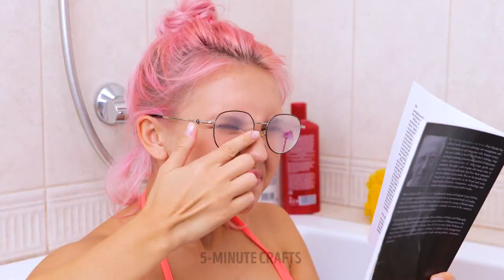COOL SOAP CRAFTS YOU CAN MAKE AT HOME || Useful Hacks With Soap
Hello friends :) We prepared a huge portion of different soap crafts for you! I’m sure all of you know that it’s essential to wash your hands, and it’s an important skill every kid should learn in their first years of life. If you’re a parent who doesn’t know how to teach their child to wash hands with soap, we prepared a great hack for you ;) Put your kid’s plastic or rubber toys in molds and fill them with liquid soap. Let the soap harden and show it to your children. I’m sure they will love washing their hands with their favorite toys! If your child loves playing with Pop it fidgets, watch the video to see a tutorial on such soap too!

TIMESTAMPS:
01:09 - Cute soap crafts for your kids
01:58 - Soap dispenser for your kids
02:55 - DIY soap boot
03:40 - Soap that looks like food